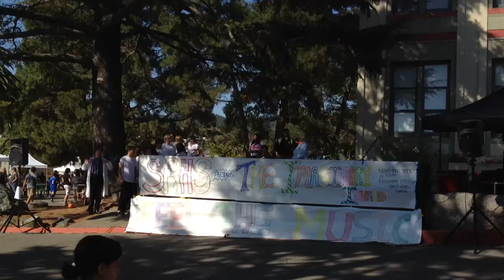San Rafael High School skit from the Imaginary Invalid